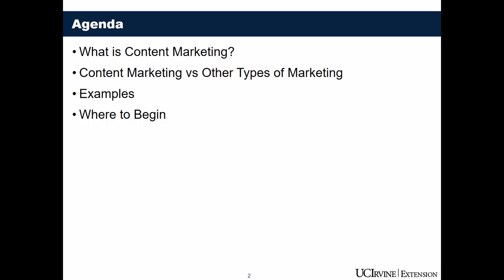Content marketing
Content marketing-361DM